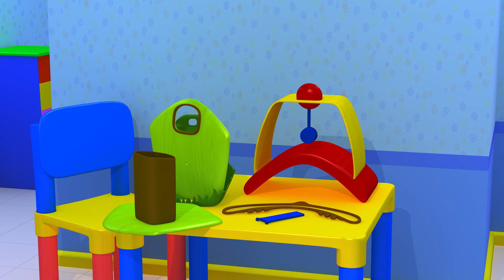🎁 TuTiTu Construções Divertidas um Relógio de Cuco 🤩 Aprendendo com Brinquedos 🍿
Bem-vindo ao TuTiTu, onde aprender é divertido e fácil! Neste episódio, o TuTiTu ensina os pequeninos a construir um..?..(tente adivinhar) com atividades fáceis de construção de brinquedos em desenho animado. Este vídeo é perfeito para crianças pequenas que adoram explorar e criar coisas novas. Junte-se ao TuTiTu e acompanhe-o enquanto ele constrói um brinquedo colorido e emocionante que certamente irá encantar e entreter. Com as instruções passo a passo e animações divertidas do TuTiTu, seu filho poderá construir seu próprio brinquedo e aprender sobre cores, formas e resolução de problemas.

Production Designers: Tal Gamliel, Yossi Dahan
Musical Arrangement: Uri Kariv
Vocals: Yael Shoshana Cohen
Sound engineering: Gil Landau